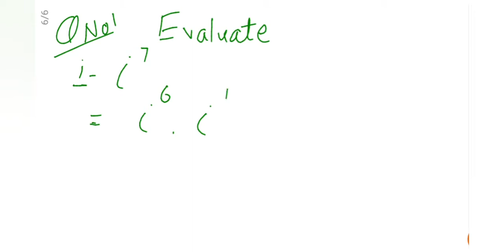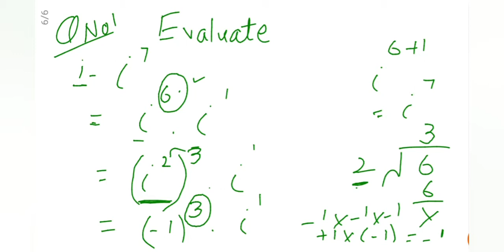Class Pre-IX Maths Chapter No 2 Exercise no 2.5